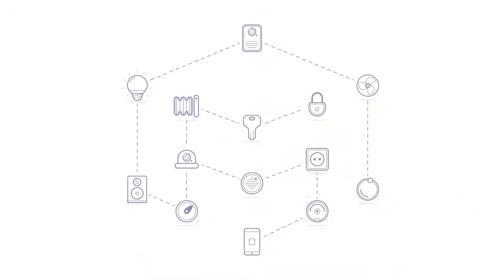ImageFilm feelSmart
Die Web-Plattform für Smart Home-Lösungen: Als zentrale Plattform für Interessenten an umfassenden Smart Home-Lösungen präsentiert sich FEELSMART. Hier kommen Elektroinstallateure, Planer und Bauherren zusammen, um gemeinsam Projekte zu planen – und letztlich natürlich zu realisieren. Die Basis zur Projekterstellung und -abwicklung ist ein Online-Konfigurator. Die Projekterstellung im Konfigurator verläuft Schritt für Schritt: Einzelne Bereiche bzw. Räume werden eingerichtet und mit Funktionen belegt. Anhand derer erfolgt die Zusammenstellung von entsprechenden Produkten verschiedener Hersteller. Dabei prüft der Konfigurator die Kompatibilität. JUNG ist hier mit den verschiedenen Komponenten aus dem KNX-System vertreten.